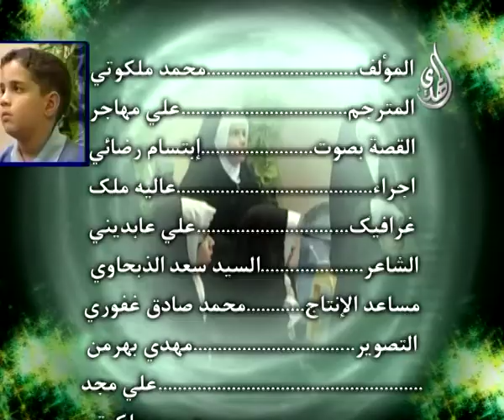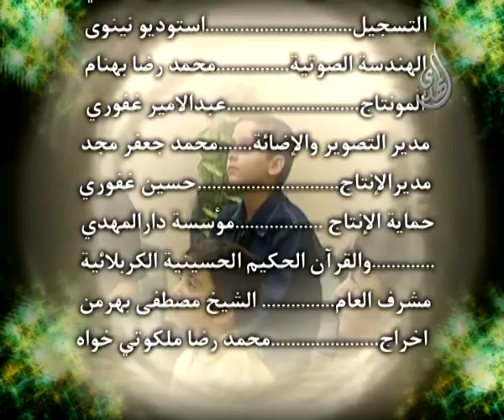رياحين الجنة - الرسول الأعظم - الحلقة - 8